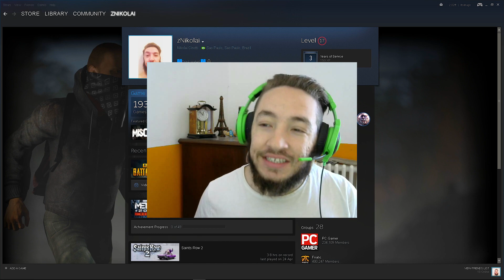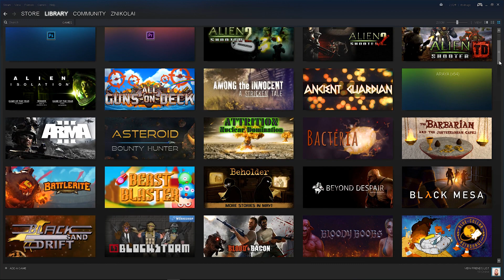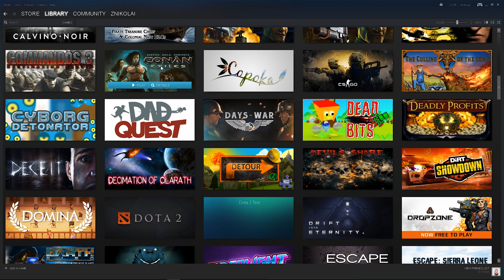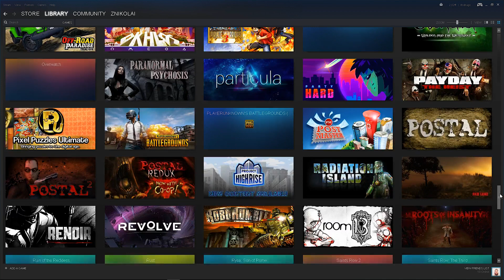QUERO O FEEDBACK DE VOCÊS! | MOSTRANDO MEUS JOGOS DA STEAM E CONVERSANDO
Pessoal, quero o feedback de você! Quais jogos vocês querem que eu jogue? Deixa ai nos comentários!

A nova meta é de 300 reais para fazer uma identidade visual para o canal(logo,capa, etc). Também aceito jogos que você gostaria que eu gravasse. ( podendo enviar direto pela Steam zNikolai)

Parcerias:
Portugal Gamers:

♡ SUGESTIONE ♡
O que você quer ver por aqui? Sugira temas para os próximos vídeos! Vou adorar e anotar.